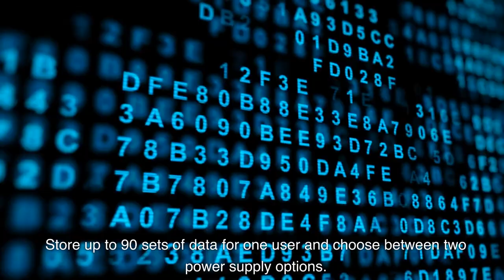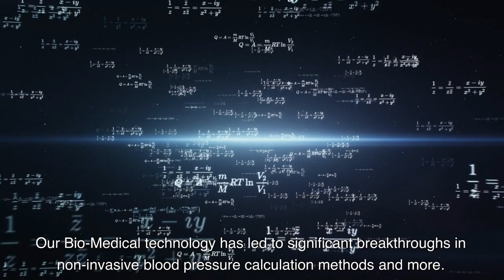Revolutionize Your Health: Shanghai Berry's Advanced Blood Pressure Monitor | Precision & Comfort!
Step into the future of health with Shanghai Berry Electronic Tech Co., Ltd.'s Advanced Blood Pressure Monitor. Specifically engineered for accuracy and ease, this cutting-edge device is here to change how you monitor your blood pressure.